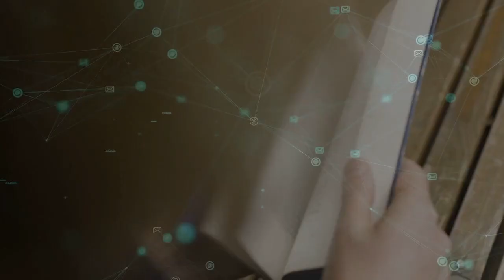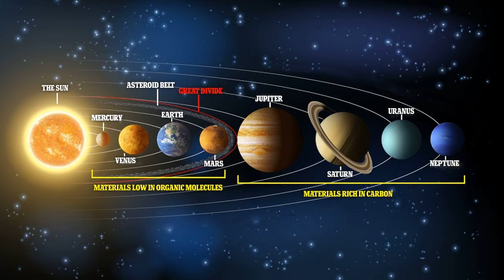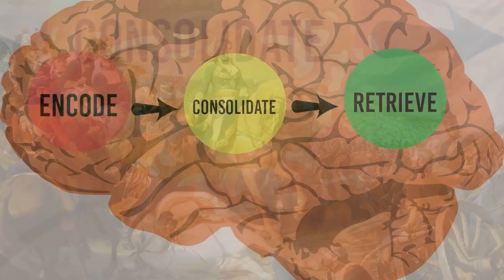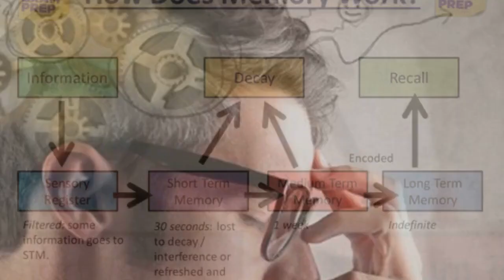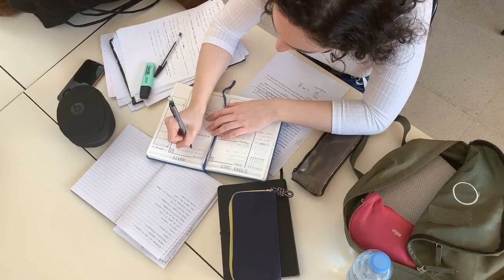What If You Could Learn Faster Than Ever Before?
Do you want to unlock your true learning potential? 🤔🚀 What if you could absorb new information lightning fast? 💡Too good to be true? Think again! ▶️ In this video, we reveal scientifically proven tricks to radically boost your memory overnight. Neuroscientists don't want you to miss this.

Watch now and learn:
- ✅ Simple daily habit to double your memorization
- ✅ Weird way to "trick" your hippocampus
- ✅ How to cement knowledge like a neural ninja